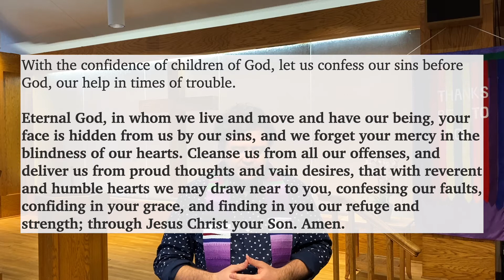Welcome February 28th Plymouth Presbyterian Church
Welcome to worship from Plymouth Presbyterian Church!